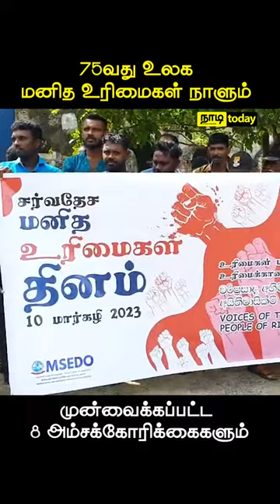NADI TODAY NEWS | 75 வது உலக மனித உரிமைகள் தினம் | 75th WORLD HUMAN RIGHTS DAY | நாடி - NadiLK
யாழ்ப்பாண மாவட்ட செயலகத்திற்கு முன்பாக மெசிடோ நிறுவனத்தின் ஏற்பாட்டில் 75வது உலக மனித உரிமைகள் நாளை முன்னிட்டு மனித உரிமைகளை வலியுறுத்தி  கவனயீர்ப்புப் போராட்டம் ஒன்று முன்னெடுக்கப்பட்டுள்ளது.

வாழ்க்கை வாழ்வதற்கே!